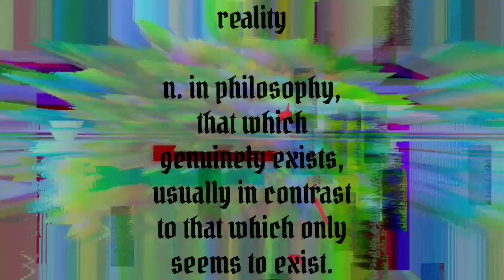EYESTHATBURNTHEMIND- 1080 False Reality